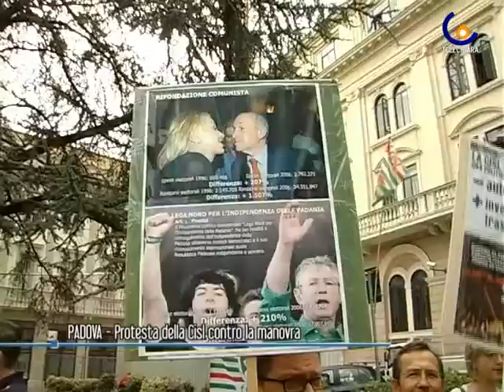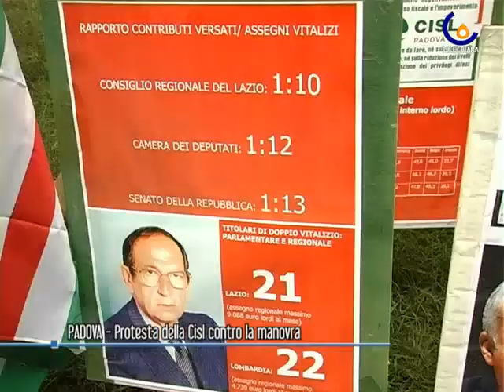110725 Cisl in piazza contro governo e manovra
Padova - Sit in della Cisl a Padova contro i mancati tagli dei costi della politica nella manovra economica e finanziaria (Paola Sartore)